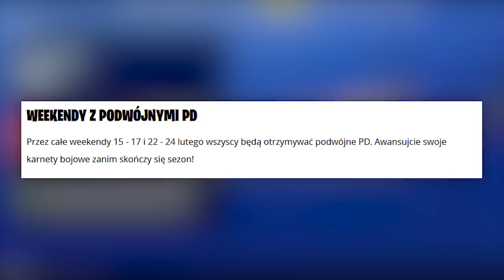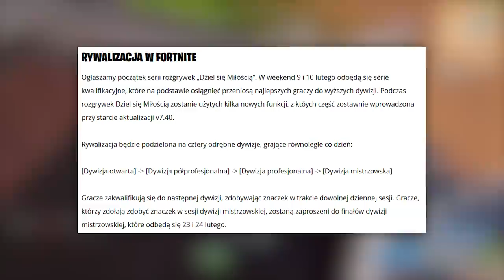Nowy EVENT, SKINY i STYLE już wkrótce!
🎸 Muzyka w outro:
nvthvn - When You Said Hi

💡 Inne rzeczy, które mogą cię interesować:
⠀⠀• Gram na PC, a jego podzespoły to m.in.:
⠀⠀- Obudowa PC: SilentiumPC Gladius M35T czarna
⠀⠀- Procek: Intel Core i9-9900K 8x 3.60GHz
⠀⠀- Chłodzenie Procka: Silentiumpc Grandis 2
⠀⠀- Karta Graficzna: RTX 2080Ti
⠀⠀- Płyta główna: ASUS TUF Z390-PLUS GAMING LGA1151 DDR4
⠀⠀- Pamięć RAM: ADATA XPG 16GB (2x 8GB) DDR4 3000Mhz CL16
⠀⠀- OS: Windows 10 Pro